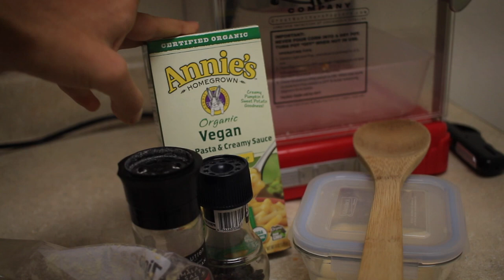Hide and Seek at The Fun Factory!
We played a round of hide and seek at our studio The Fun Factory!